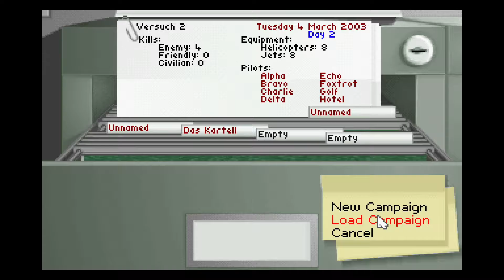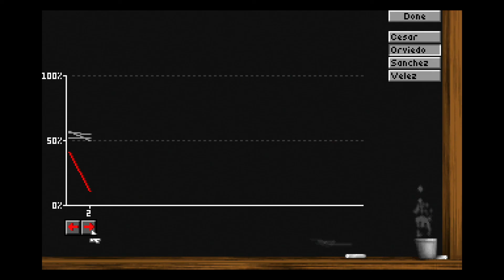ATAC: The Secret War Against Drugs [re.play #9] Tag 2 Versuch 2 - Orviedo zerbomben [German]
Langsam bekommen wir den dreh raus. Einen der Barone bomben wir auf 11% runter.

Spiel: ATAC: Der geheime Krieg gegen die Drogen
Publisher: MicroProse Software, Inc.
Developer: Argonaut Software Ltd.
Veröffentlicht: 1992 (DOS)